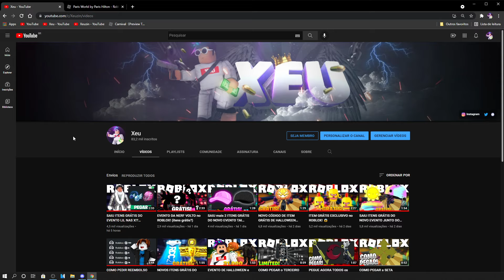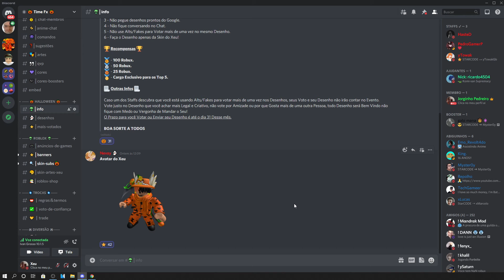EVENTO DE CAMISAS/CALÇAS no ROBLOX! (evento verdadeiro, eu errei...😥)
Galera nesse vídeo eu falei que o evento é fake mais o próprio Roblox confirmo que é oficial!